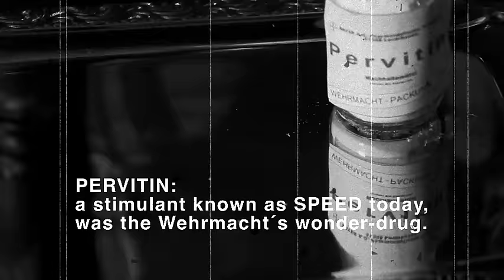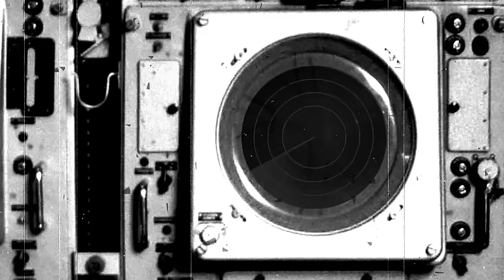DIE KRUPPS - "Nazis Auf Speed" (OFFICIAL VIDEO)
Taken from the album "The Machinists Of Joy" (2013)